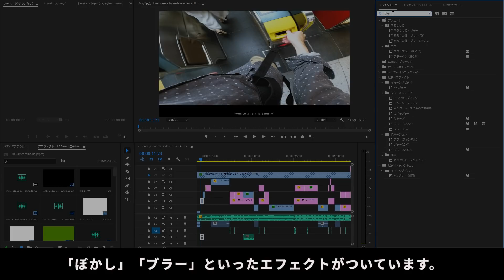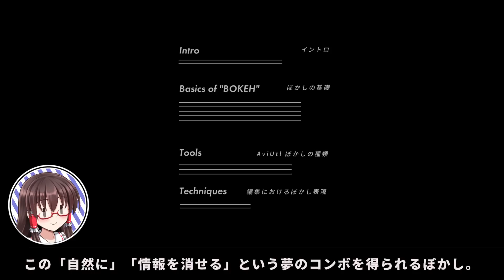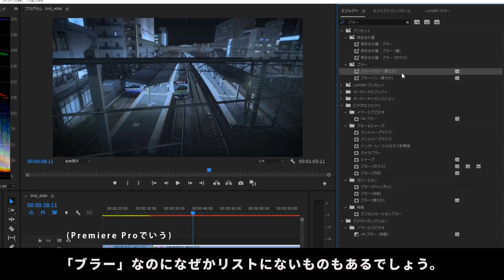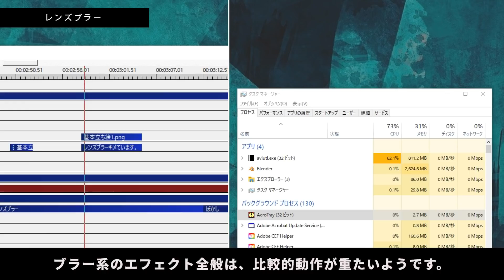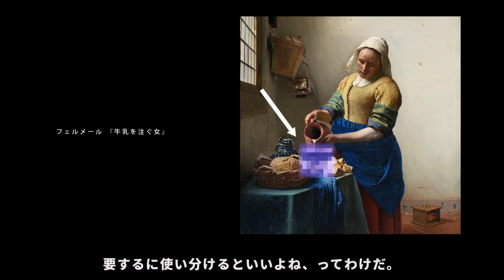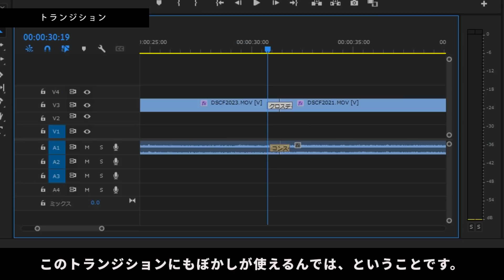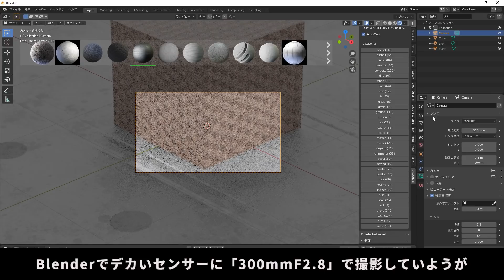【AviUtlでおしゃれ】ぼかし系エフェクトの美を忘れた人へ｜ゆっくり映像学区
ぼかしはつまらない？いえいえ。
せっかちな現代人のみなさま用ショートカット → 2:05

📖映像学区の推すデザイン本、次回の動画に役立ちます。
『デザイン入門教室』

📷うp主が推す、Coolなデザインの型落ち動画機カメラ
『SONY α6300』

☕映像学区に15円から寄付できるサービスです。

映像学区では、映像制作やデザインについて発信しています。
普通 or 陰キャ or 陽キャの皆さんご一緒に、
新しい動画演出表現を学びましょう。

映像学区の一部内容をブログ媒体でも
お読みいただけるようになりました。

🎵お借りしている音楽

・ikson様より。

・Artegon様より。